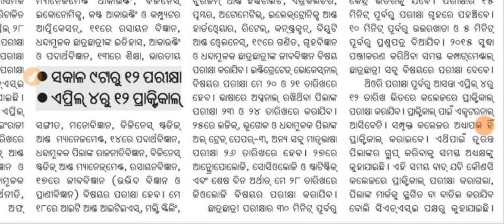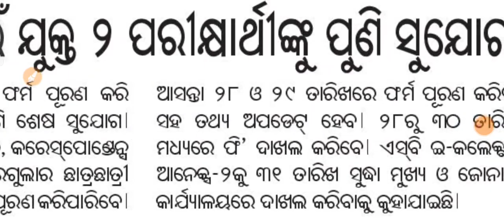ପ୍ରକାଶ ପାଇଲା +2ପରୀକ୍ଷା ସୂଚୀ ଜାଣନ୍ତୁ କେଉଁ ଦିନ କି ପରୀକ୍ଷା ଅଛି।ଫର୍ମ ପୂରଣ କରିନଥିବା ପିଲାଙ୍କ ପାଇଁ ଖୁସିଖବର।